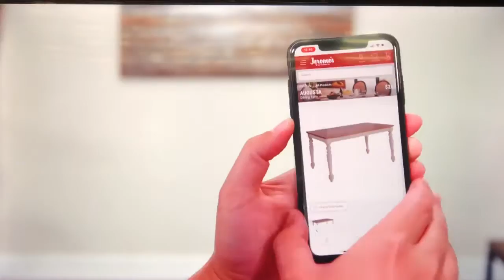KCAL 9 News at 10pm Sunday breaking news open October 20, 2019 with commercials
With Chris Holmstrom and Sara Donchey
Taken on Sunday, October 20, 2019 on KCAL-TV 9 Los Angeles, California.
- Fletcher Jones Motorcars, Mercedes-Benz dealer in Newport Beach (breast cancer awareness)
- Jerome’s furniture app
- CBSN Los Angeles quick promo